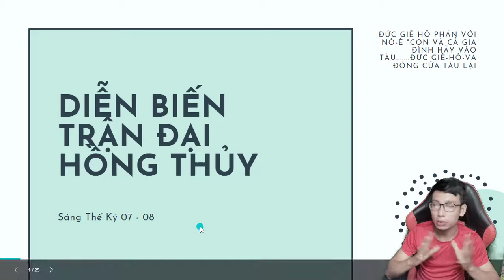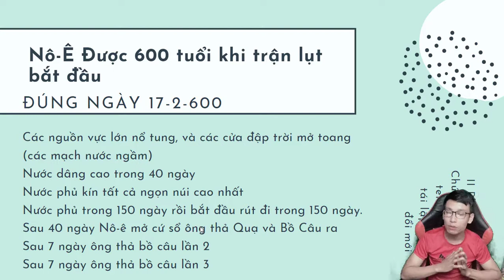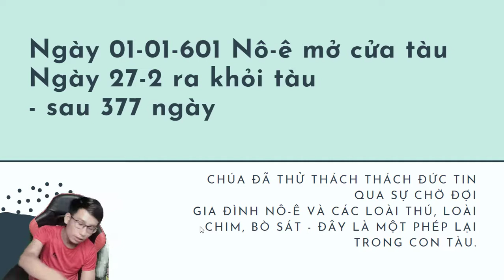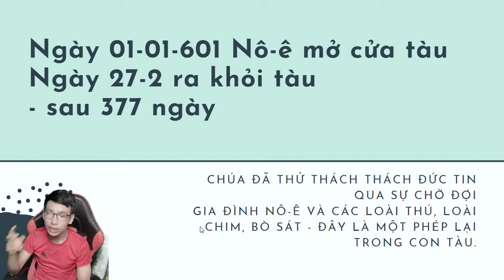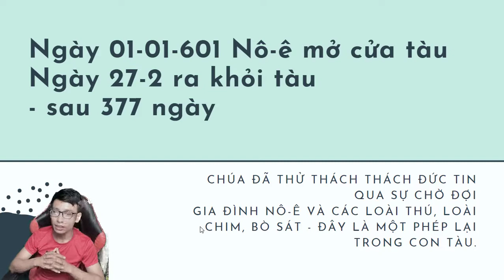Sáng Thế Ký 7 và 8, Khảo Cứu Ý Nghĩa, Ghi Nhớ Kinh Thánh, Ý Nghĩa Trận Hồng Thủy, Chia Sẻ Tin Lành,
Sáng Thế Ký 7 và 8, Khảo Cứu Ý Nghĩa, Ghi Nhớ Kinh Thánh, Ý Nghĩa và Diễn Tiến Trận Hồng Thủy, Chia Sẻ Tin Lành,
khao cuu ghi nho kinh thanh chuong 7 8

00:30 Ôn Tập về Dòng Dõi Của SẾT - Gia Phả của Nô-Ê
01:45 Diễn Biến Trận Đại Hồng Thủy khi ông Nô-Ê vào Tàu
06:00 Ý Nghĩa Trận Đại Hồng Thủy, bài học, sự thử thách của Chúa
08:00 Nô-Ê Lập bàn thờ và dâng tế lễ cho Chúa sau khi Trận Lụt tan.
09:22 Ý Nghĩa của nan đề, sự chờ đợi ý Chúa.
14:00 Tội lỗi đã là bản chất của con người.

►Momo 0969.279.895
or
►Chủ Tài Khoản: Lê Văn Lộc
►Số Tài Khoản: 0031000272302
►Swift Code: BFTV VNVX